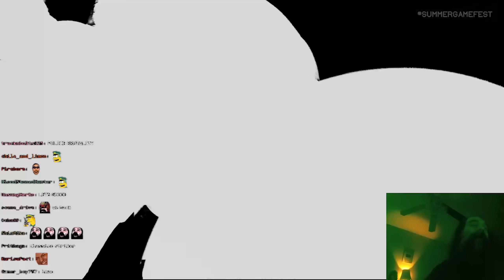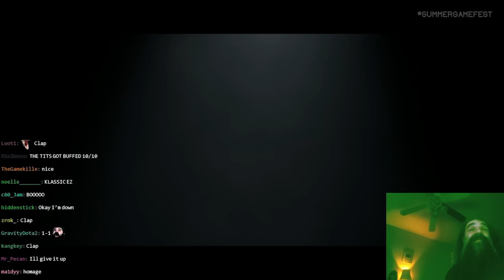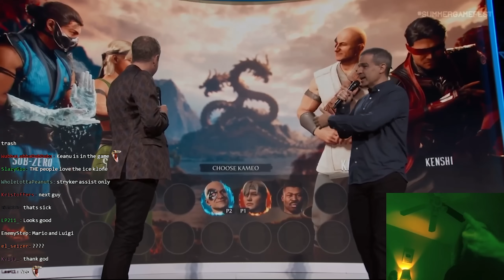Mortal Kombat 1 Huh | Summer Game Fest 2023 Reveal